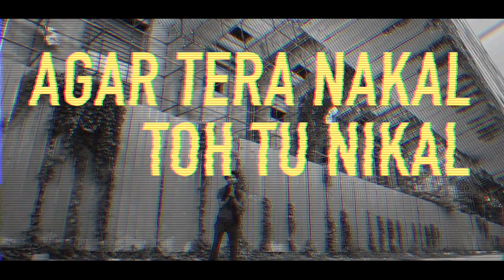YMraaz - KANPUR Rap Song UP78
Rapper-Mix&Master-Director-Editor
YMraaz

( Tere Bhai Ka Bhokal Hai Na ) hahahahaaa.
Music- Psycho - Dark Angry Trap Beat Drake x DaBaby Type Beat

EVERY WEEK I CAME UP WITH NEW LYRICS AND FLOW.
MEANS F*CK THE BASS,
FULL SHOT.

LYRICS:

Apna Hustle, Sabse Asal...
Gar Tera Nakal toh tu nikal

Apne hustle ki fasal ki nasal mein public ka shor hoga..
Socha na tha, mere ghar mein ek shabdo ka chor hoga..
Chota Hoga Ghar, Ghar walo ke dil mein pyar more hoga
Bada hoga ghar,
Ghar ke bagiche mein ek MORE hoga
Apne Gaav mein bnwa du chlne ko bdiya road hoga ,

Representing UP78
Sutro ke mutabik khabar mili hai ki aaj kal

Bhabhi ji bhi ghar pe aaj kal tip top hai
Londe nhi bnate yhake tik tok hain..
Mujhse puchte the mere baare mein main puche tere baare
Sharmaji ka ladka theek thak hain!!!

Maana,
Rapping mein main kal hoon..., Par
Bacha pura Saal hai na...
3patti mere pass tere pass 2 kash ka maal hai na
Sach hi likhta hoon Ya jo likhta hojata sach
Kyuki Kalam pe baitha mere MAHAKAAL hain na..
Up78 Bawaal Hai Na..., OR
Tere Bhai Ka Bhokal Hai Na...,

Socha na tha ki banjaunga ekdin main Rapper
Mehnat Kaha dekhi tune meri, dekha Seedha Idhar
Dimaag ne chata hain lakho kagaj ko aakho se.. Par
Kismat se nhi ,main bana hoon khudki mehnat se par

Har chod diye wo dhandhe ,
Jiske Anzam hote gande..
Fande mein nahi fasna mujhko,
Maathe pe rakh cahye GUN de..
Up78 ke bande Haq se...

School ke aage kardeta chota sa bada scene hai
Yha Holi se jada dadaji apne rangeen hain,
Mohalle ki ek hi jaan jo sbse jada haseen h
Jaban hain krari aur boli mhari namkeen hain

Chawd bhri thari chati mein
La ithe faad du main..
gar bina mere maare jo margya tu
Nikalke zinda kar main, phir
MAAR DU FAAD DU ,
Phir GAAAD DU main ,
Hard Hoon mai , FAAD hoon main...
Faad Du Main..

Shabdo ki Aadalat hai ye na milti yha bail
Nazar mein tu chdna mat palako pe rkhu main jail
Vidyalay mein masterji,
Rapping mein kru main fail..
Rap mein jabaan meri balla..
Main hun khud chris gayle

Hindi rap song 2021,
Hindi rap song,
Hindi rap song 2022,
Hindi rap song new,
New rap songs 2022,
YMraaz,
Indian mumble rappers,
Mumble rapper in india,
Hindi rap gana,
Hindi rap song status,
Hindi rap song 2020,
Hindi rap status,
हिंदी रैप सॉन्ग,
हिंदी रैप सॉन्ग हिंदी रैप सॉन्ग,
Rap song hindi.